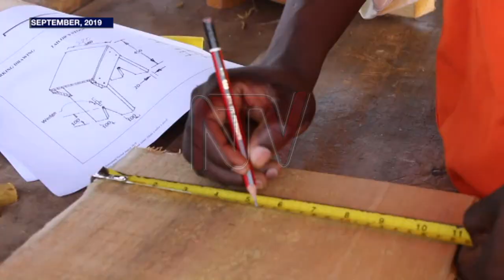Vocational education: Training institutions to partner with private firms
Over 2,400 vocational students and 180 of their instructors will soon start a short-term course in vocational studies that are currently needed in the job market. This will be done under a specialized Technical vocational education and training program that has been introduced by the ministry of education in joint collaboration with the government of South Korea, through the Korea International Cooperation Agency.  According to the minister of state for higher education Dr John Chrysostom Muyingo, this programme worth 26.7 billion will span six months.